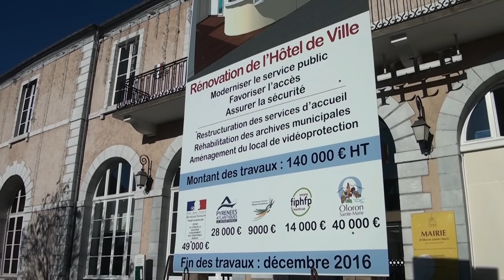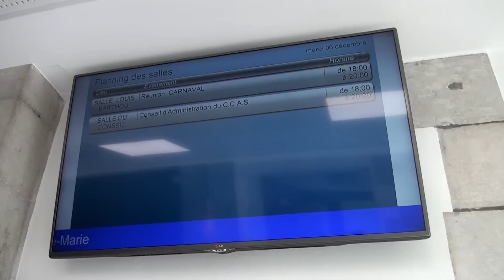Nouvel Accueil Mairie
Présentation par Hervé Lucbéreilh des nouveaux aménagements du hall d'accueil de la mairie.